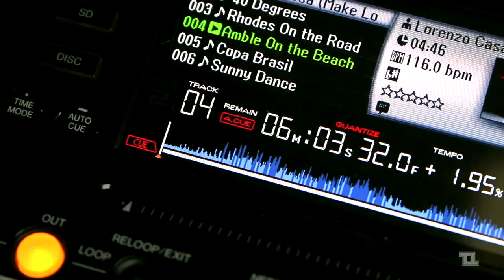L'AutoCUE. Diventa DJ #004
Dopo aver esplorato come si utilizza il tasto CUE approfondiamo la funzionalità AUTOCUE, presente in tutti i lettori, controller e software per DJ.